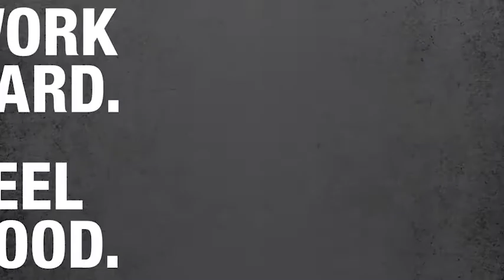Work Hard Feel Good with Ferris Mowers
Midwest Equipment in Peoria, Metamora, Normal, and Tremont, IL is proud to offer a wide variety of Ferris Mowers. You deserve the unmatched comfort, durability, and quality from Ferris Mowers. Stay a cut above with less maintenance and more performance. Find your commercial mower today at midwestequip.com